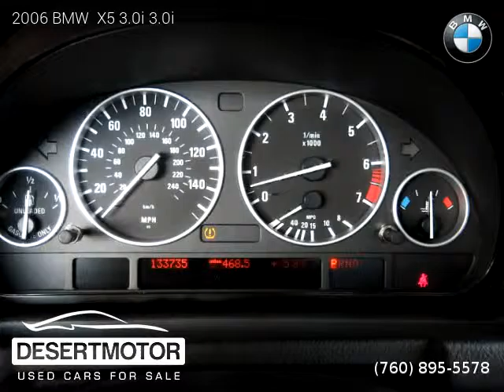2006 BMW X5 3.0i 3.0i - DESERT MOTOR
DESERT MOTOR
41841 Beacon Hill

2006 BMW  X5 3.0i 3.0i

2 owners, Clean title, Extended Warranty Available, 133,000 miles, Automatic, Silver exterior, Black interior, SUV, AWD: All Wheel Drive, 4 doors, 6 cylinders, Gasoline, MPG City 15 and 21 in Hwy.